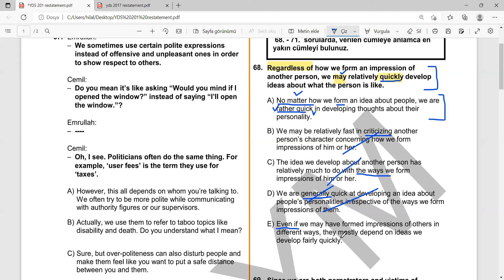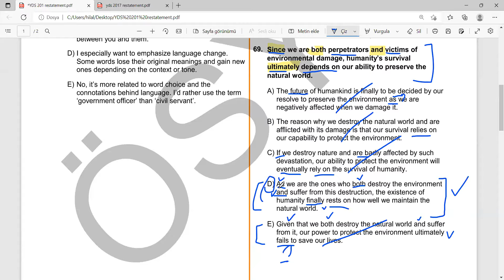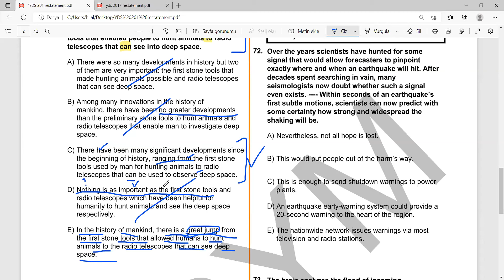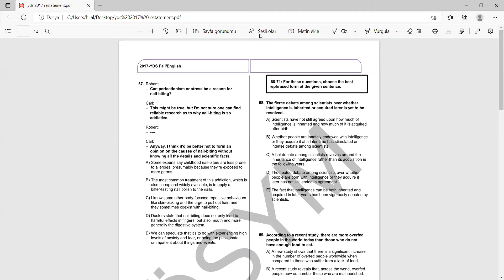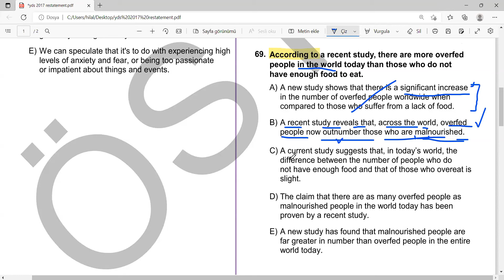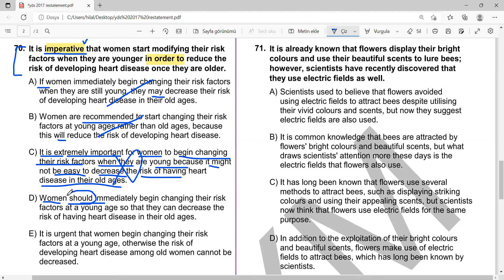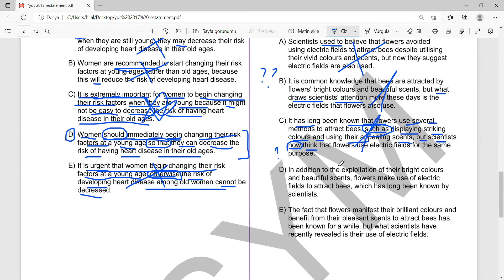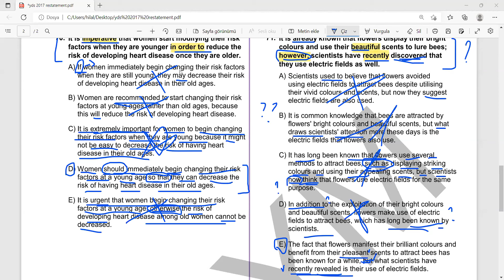İNGİLİZCE YDS RESTATEMENT SORU ÇÖZÜMÜ I HİLAL HOCA